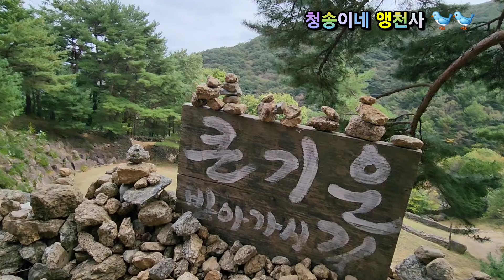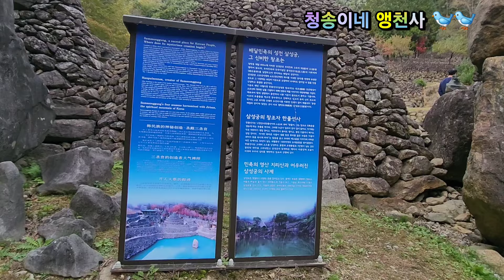10년후 다시찾은 삼성궁 2편 (하동여행)